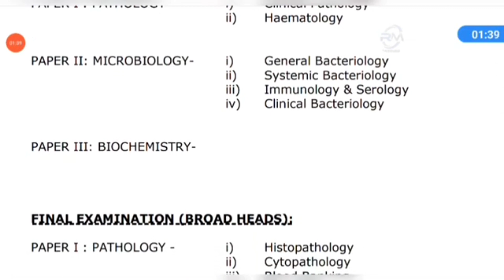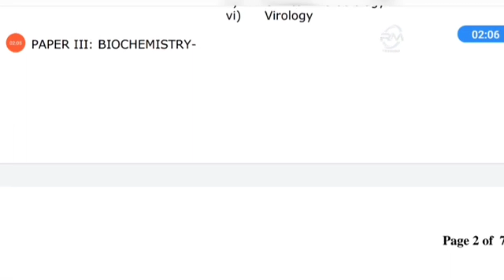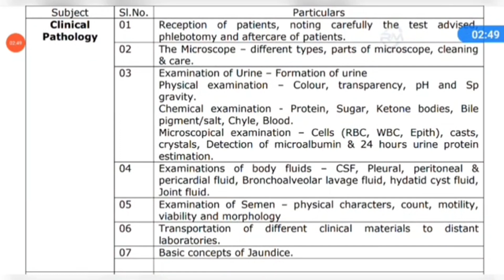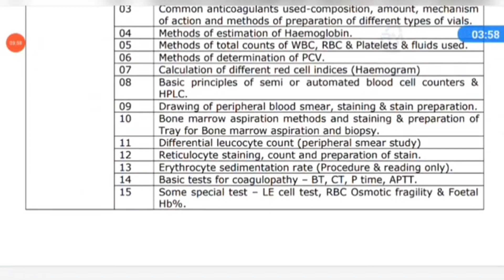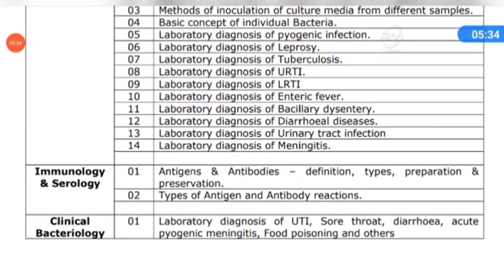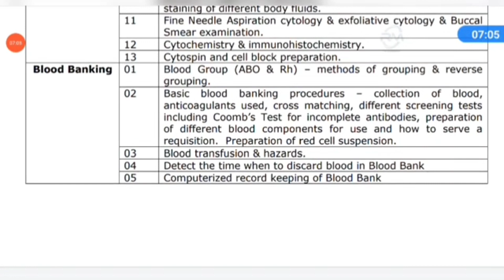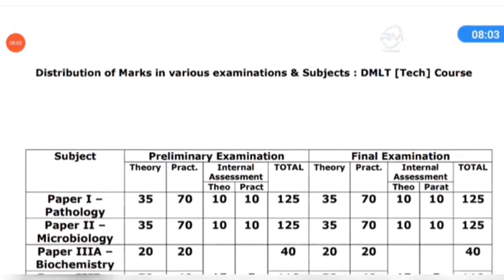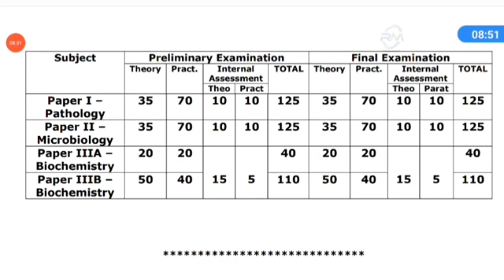SMFWBEE 20223||DMLT Course Full syllabus 2023-24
Dmlt syllabus, dmlt course, paramedical syllabus, dmlt 2022 syllabus, dmlt 2022-23,